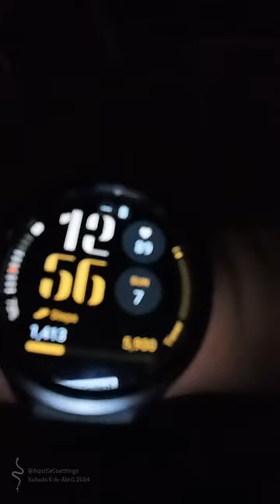Mini Vlog No. 10. Sabado